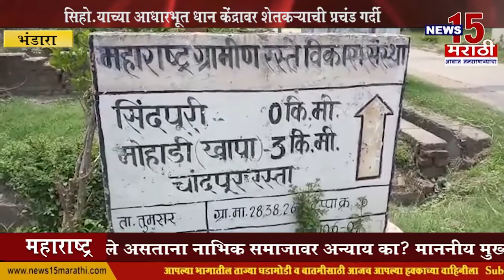भंडारा | सिहो-याच्या आधारभूत धान केंद्रावर शेतकऱ्याची प्रचंड गर्दी | News15 मराठी